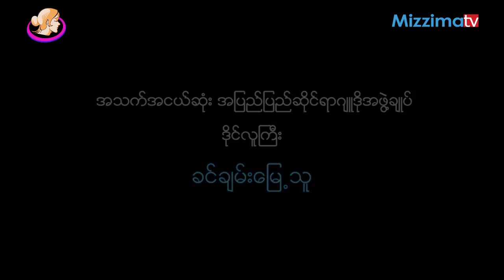ႏုိင္ငံတကာအသိအမွတ္ျပဳ ဂ်ဴ ဒိုဒိုင္လူႀကီး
သူကေတာ့ ဂ်ဴဒိုအားကစားမွာ အသက္အငယ္ဆံုး ႏုိင္ငံတကာ အသိအမွတ္ျပဳဒိုင္လူႀကီးျဖစ္လာသူ ျမန္မာအမ်ဳိးသမီးငယ္ မခင္ခ်မ္းေျမ့သူပါ။